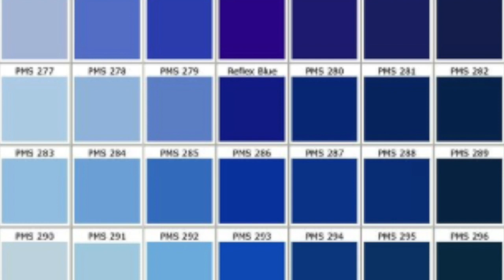Get To Know Me // New YouTuber Tag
Hey there!  It's me, Soraya!  Thanks for checking out my channel.  I created this video so you will get to know me better.  At first, I thought it was a great idea to jump in the bandwagon but I realized that this is a great way to actually introduce myself and share a more personal side of me.

* Clothes

Kimono - not available since I bought it last summer but here's a similar version